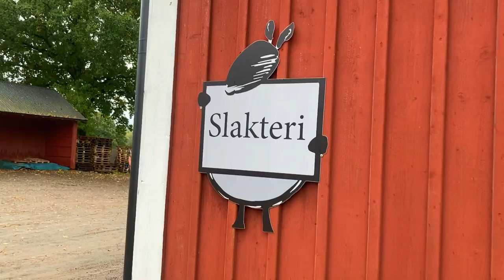Klarar vi att vända äggmobilen och lasta djur?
Till slut!
Sedan vår ena äggmobil blåste omkull i vintras har vi brottats med hur vi skulle göra för att vända den rätt utan att den skulle gå sönder. Nu får du se hur det går när vi tar vår Volvo BM 320 Buster till hjälp.

Denna äggmobil byggde vi som nummer ett och vi har inte haft användning för den i år då vi bara haft en flock med grönbeteshöns.

Du får också hänga med när vi lastar en highland cattle-tjur och kviga på en kreaturskärra och kör till gårdsslakteriet på Öströö Fårfarm.